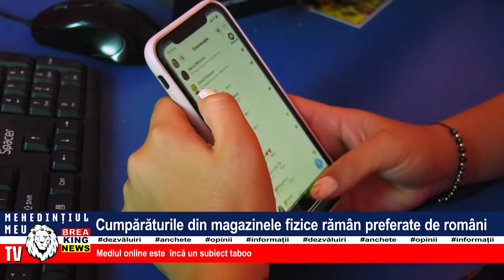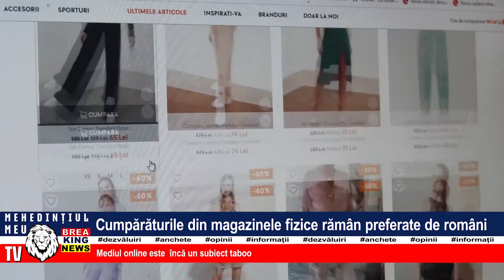CUMPĂRĂTURILE DIN MAGAZINELE FIZICE RĂMÂN PREFERATE DE ROMÂNI